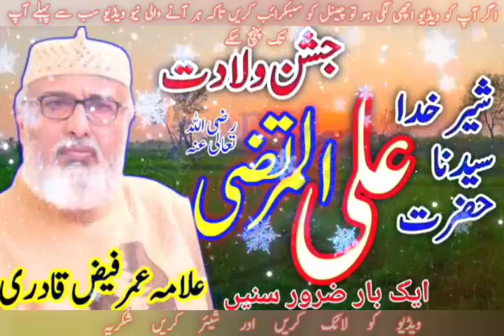Allama umar faiz qadri urdu point 1#urdu Getinfo#whatsapp status#hadees#islamic#arynews#urdustatus